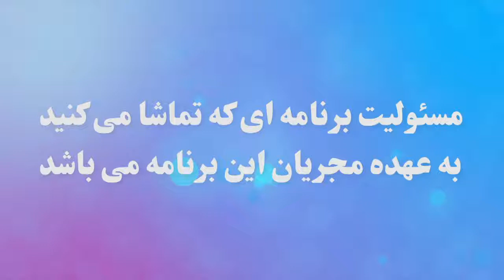من یک زن هستم قسمت نوزدهم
مجریان
دراین برنامه ویژگیهای مخصوص ومنحصر به فرد یک زن ونقشهای مختلف وی درخانواده وجامعه موردبحث وگفتگوقرارمیگیرد
محصولی ازشبکه محبت